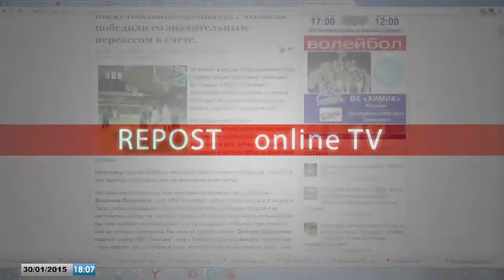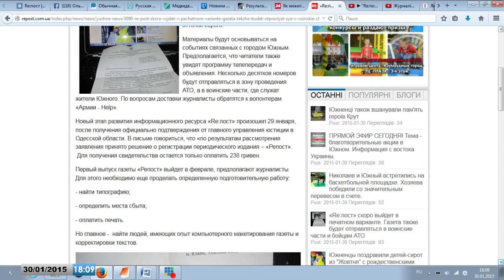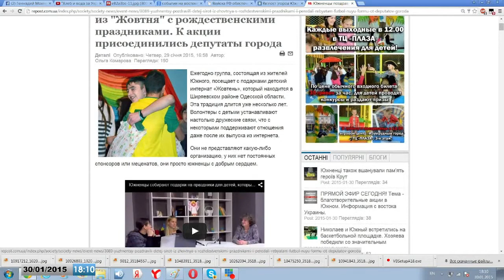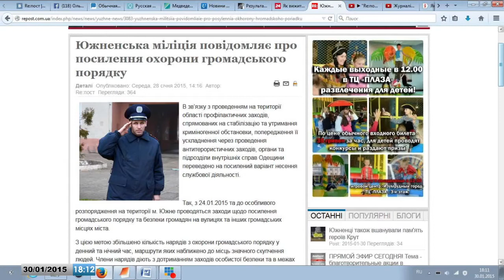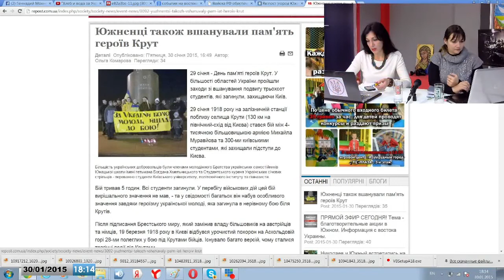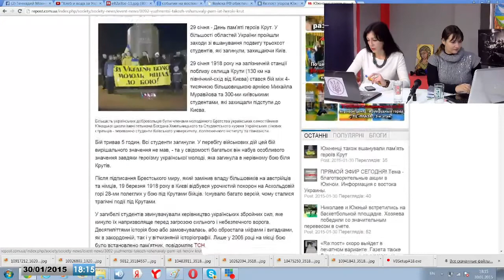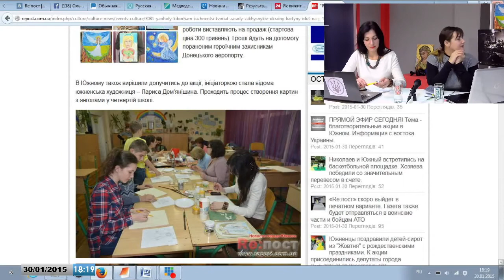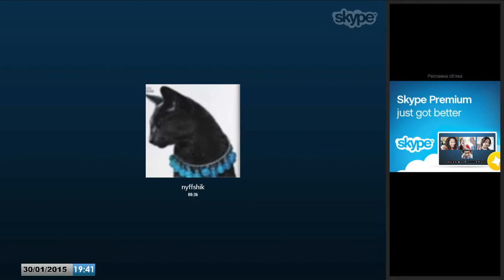Искусство ради Победы - Лариса Демьянишина. Звонки на Донбасс.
Эфир, который разделен на две части. В первой части южненская художница, Лариса Демьянишина, рассказывает об акции: "Ангелы киборгам". Смысл благотворительной акции в том, чтобы привлечь как можно больше людей, которые хотят и могут сами нарисовать картины с изображением ангелов. Стиль и качество рисунка не имеет значение - главный смысл желание передать свою частичку тепла и веры в Победу. Эти картины продаются в Одесском лингвистическом центре, стартовая цена - 300 грн. Деньги идут на покупку лекарств для киборгов.